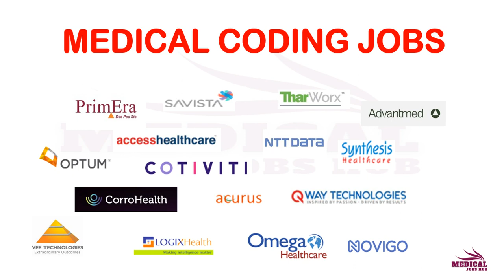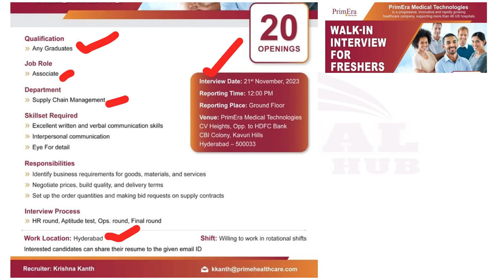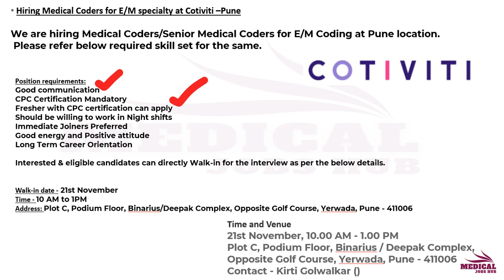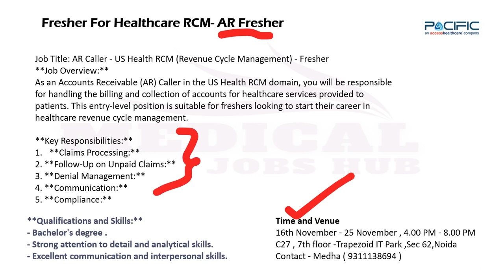MEDICAL CODING JOBS - FRESHERS & EXPERIENCED !!